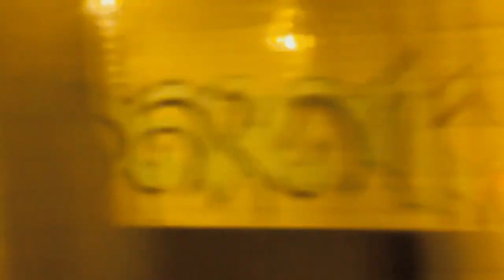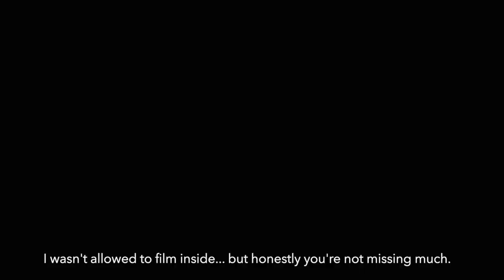Informative Architectural Masterpieces in Seattle: A Secret Design Trend Tour | Sleepless in Seattle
Seattle Architecture & Design Tour - Join me on my first trip to Sleepless in Seattle, where I explore some of the city's most fascinating and secretive architectural masterpieces. Despite feeling sleepy from 24 hours of travel, I managed to sneak into some exclusive buildings.

Discover The Spheres, a NBBJ building that's reserved for Amazon employees, and experience an authentic exotic garden. Visit the iconic Seattle Library, designed by OMA, which now serves as a refuge for hundreds of homeless people.

While the first Starbucks may not be impressive, it remains a popular tourist attraction. As a Seattle native or visitor, what else should I add to my must-see list for my next trip? Don't miss out on the latest architecture and design trends in this vibrant city.